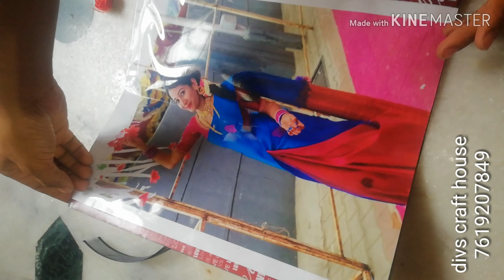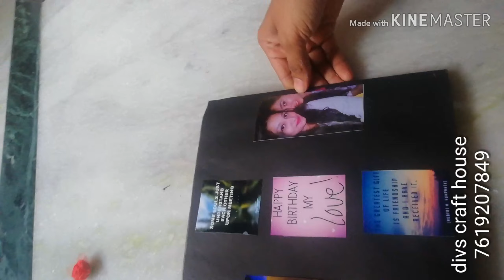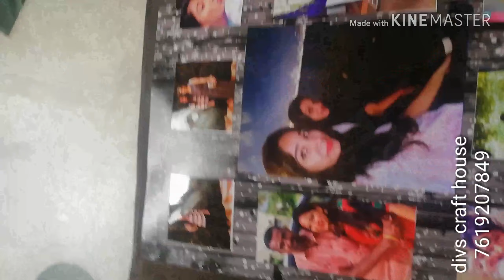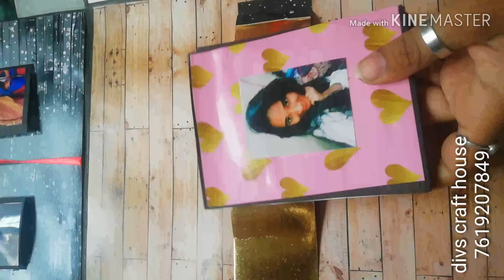Flip flap album// valentine's special!! Love greeting card//birthday card for mom